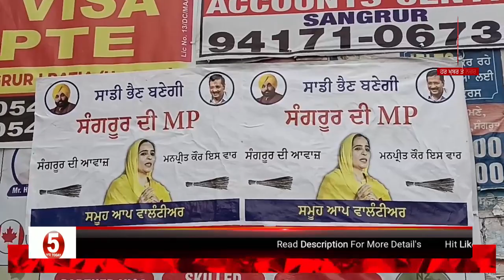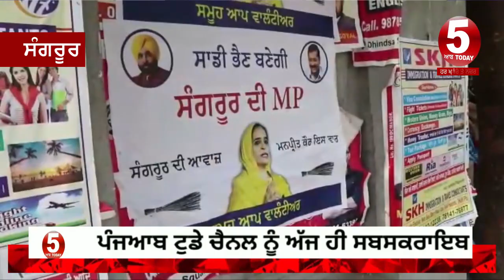sangrur bhagwant mann sister poster| mp candidate | sangrur by election lok sabha| manpreet kaur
sangrur bhagwant mann sister poster as mp candidate | sangrur by election lok sabha| manpreet kaur |

sangrur mp By election 0n 23 june and aap workers demand for bhagwant mann sister manpreet kaur ticket,
sangrur  video posters on all walls manpreet kaur mann as mp candidate,
sadi bhain banegi sangrur di mp -slogans on poster,

5aabtoday channel -Punjabi News Channel. It tells the truth of every political news of Punjab (India). This Channel believes in reality so it provides all Informative Punjabi news. It serves Punjabi people living in different countries like India, Canada, Australia, United Arab Emirates, New zealand, UK and USA.